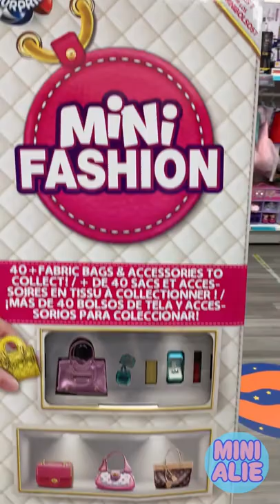Look What I Found! Mini Brands, Mini Fashion Capsules (01)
Out and about searching for new toys, searching for mini brands
Hi, this is my 2nd channel, if you are into cute miniatures.